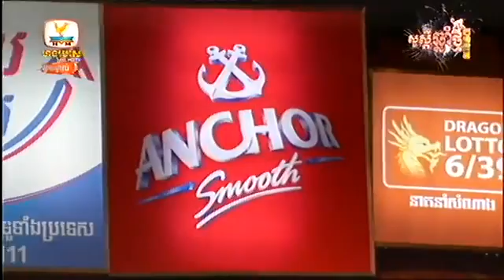Hang Meas HDTV, Water Music Concert, 26 March 2016, Prot Sne Prous Avey YouTube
Hang Meas HDTV, Water Music Concert, 26 March 2016, Prot Sne Prous Avey